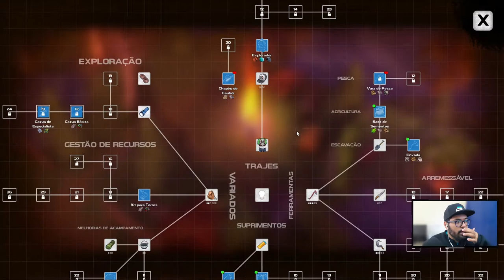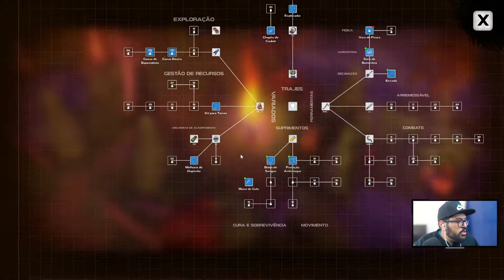DYSMANTLE - A INTELIGÊNCIA SUPERA A FORÇA! - [GAMEPLAY PT BR]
Vídeo gameplay do jogo DYSMANTLE, saia do seu abrigo. Arruine tudo. Escape da ilha devastada. Explore. Lute. Suba de nível. Sobreviva. Colete. Crie. Colha. Cace. Construa. Cultive. Resolva enigmas. Pesque. Cozinhe. Viva. Curta um pós-apocalipse melancólico.

DYSMANTLE está disponível para Microsoft Windows, PlayStation 4, Xbox Series X, Xbox One, Nintendo Switch. O game está legendado em Português PT-BR e foi desenvolvido e publicado pela 10tons Ltd.